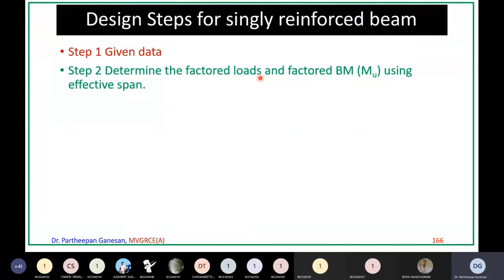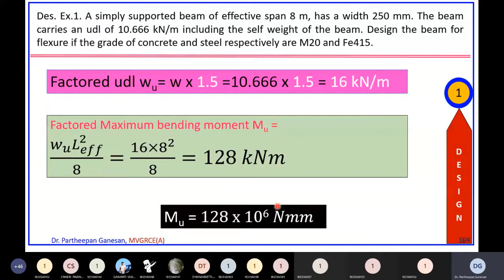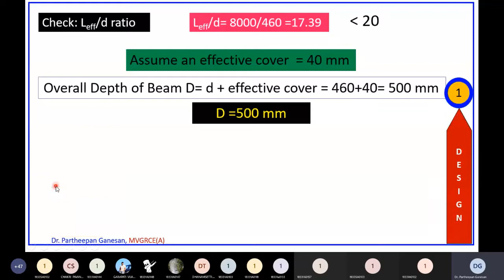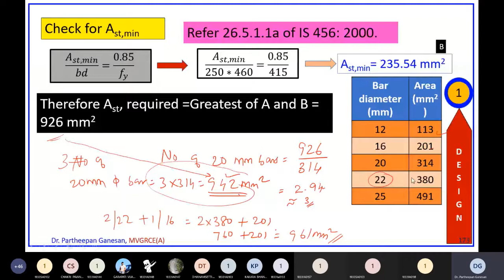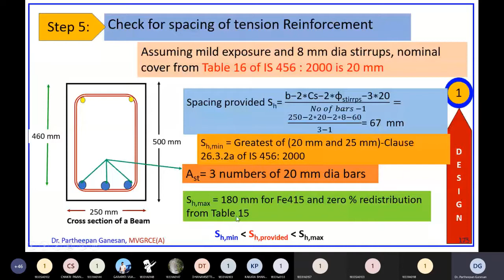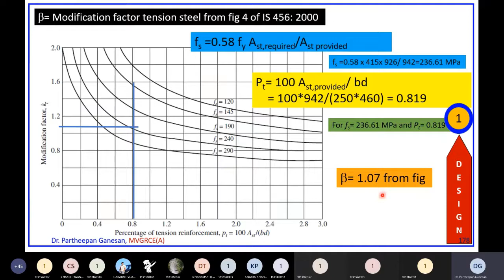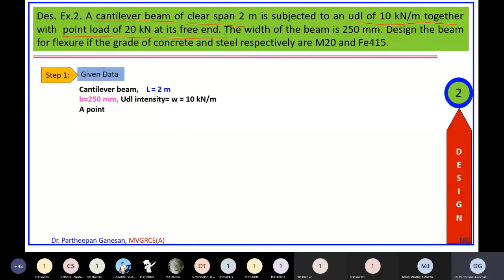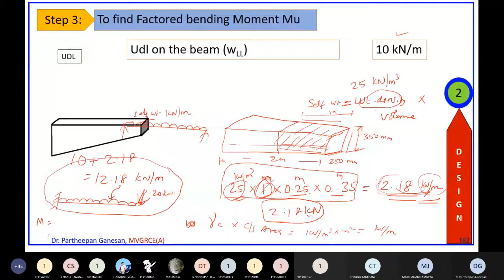Lecture 12 Design and Detailing of Singly Reinforced Beams (DRCS)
In this lecture we will discuss about the detailed steps in design of singly reinforced rectangular beams subjected flexure.